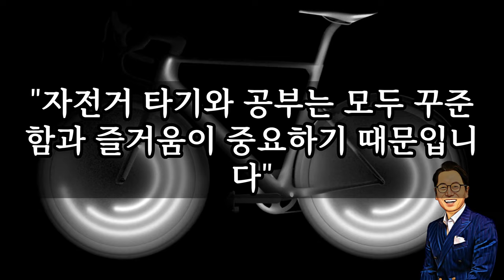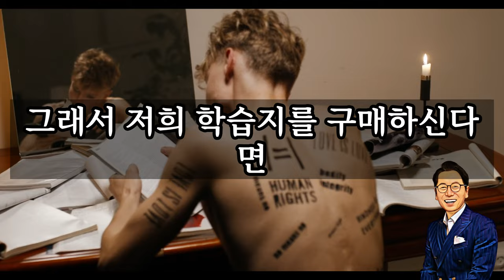오레오를 잘 아시면 말을 잘 할 수 있습니다. (고정댓글에 특강 참여방법)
오레오공식을 제대로 배우고 코칭도 받으세요.